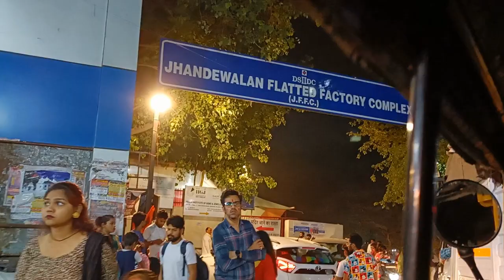Jhandewali Mata Ke Darshan in Navratra 🙏🙏vlog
Jai Maa Jhandewali